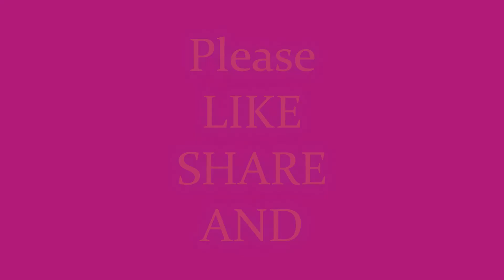Cartoon Drawing Sheep